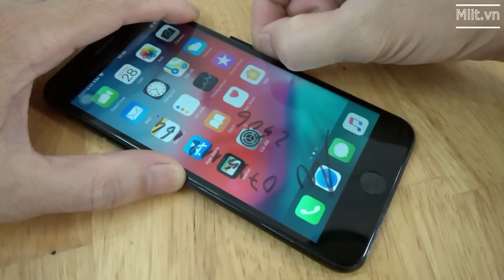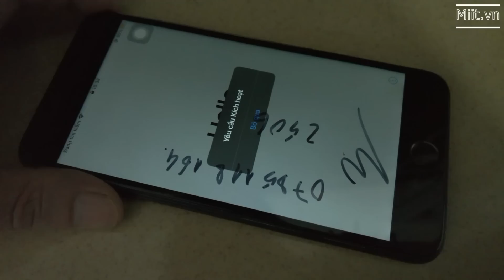iPhone 7 plus không nhận Sim do mua nhầm máy câu sim ghép bên trong.